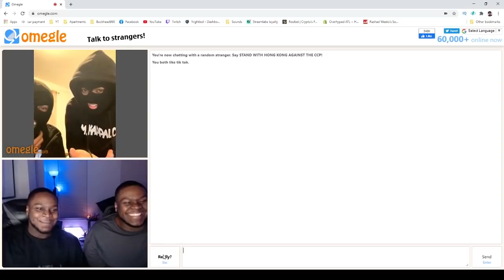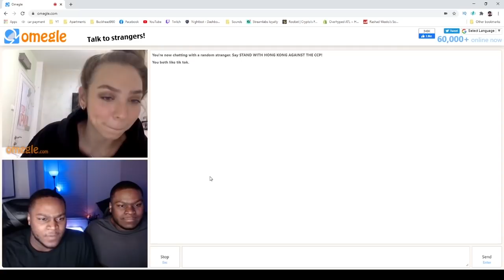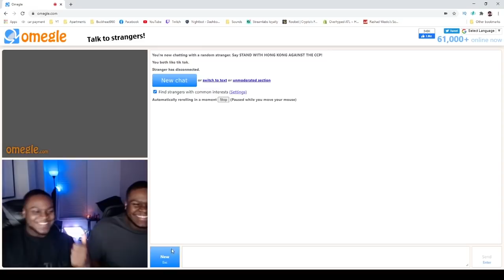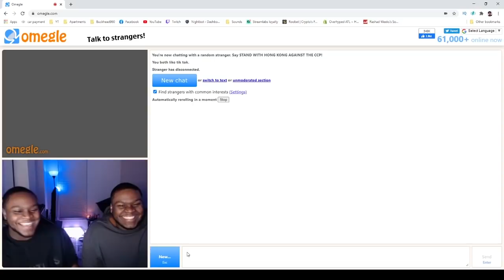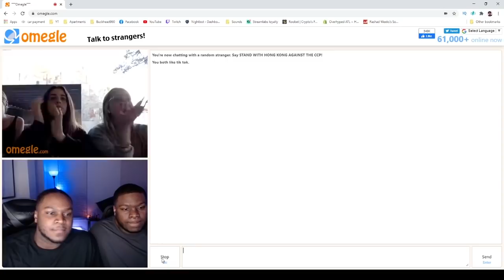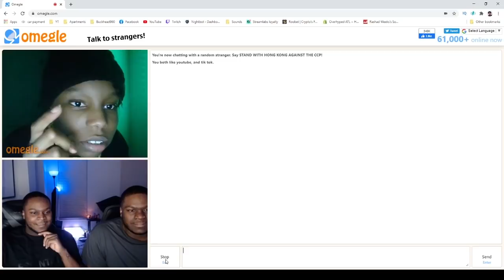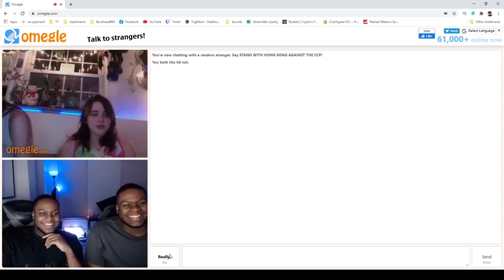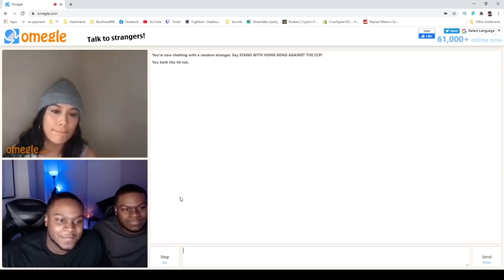Identical Twins TROLL Omegle! | Part 1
Watch my identical twin brother and I troll some people on Omegle and get their reactions!